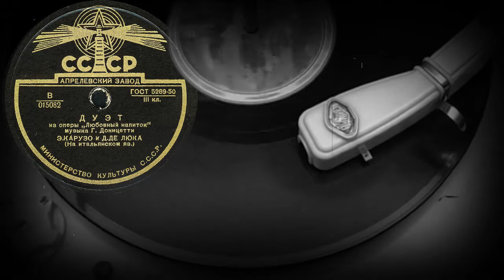ДУЭТ из оперы «Любовный напиток» исп. Э.КАРУЗО и Д.ДЕ ЛЮКА (На итальянском яз.)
ДУЭТ из оперы «Любовный напиток», муз. Г.Доницетти, исп. Э.КАРУЗО и Д.ДЕЛЮКА (На итальянском яз.)
Оцифровка грампластинки 78 об/мин запись номер 015082 формат Гигант (30 см)